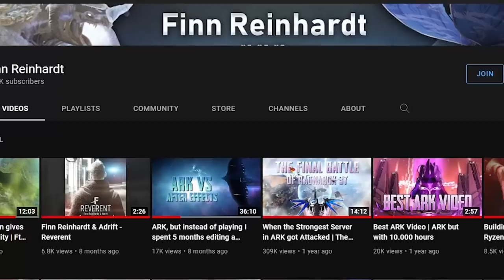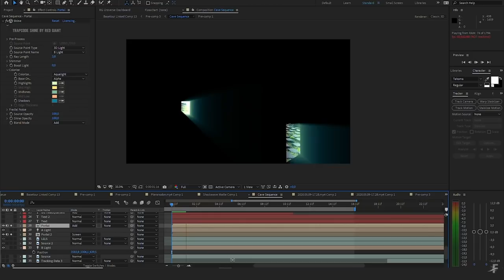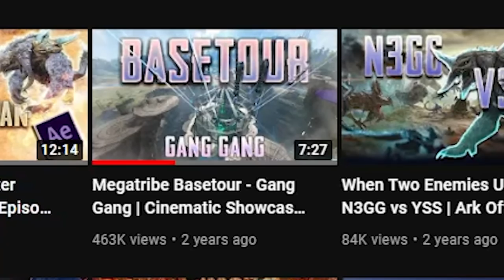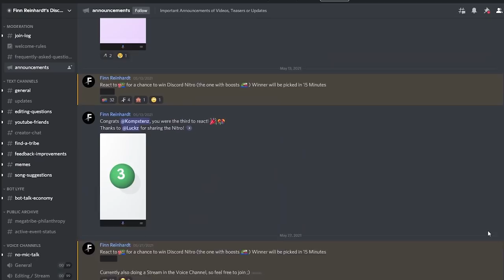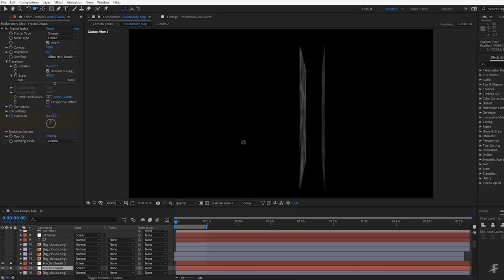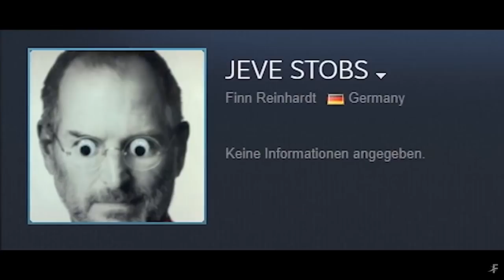Editor Expert Takes on Titan with Moth - ARK Interview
Welcome to another very special ARK Survival Evolved episode as we interview N3 Mega Tribe Film Editing Legend @FinnReinhardt as we take on an Ice Titan with Lymantria, but not before an on foot cave race and take it to another Titan for War! With some juicy info on his next project "Ark in Real Life".

1 TB (SSD)
500GB Rocket SSD
Hard Drive

Music Created By :Bowstroke
Song Title: The Choir | Metropolis Ark